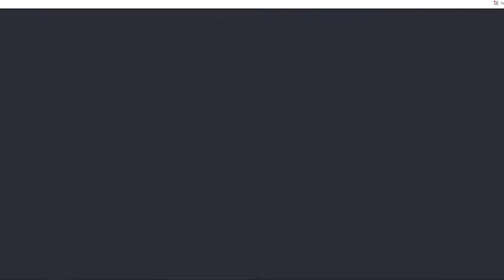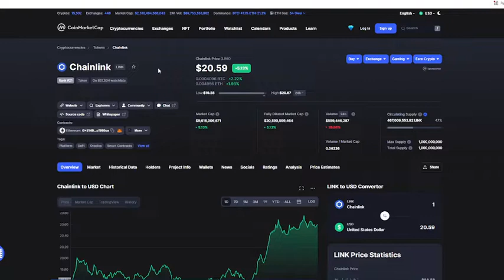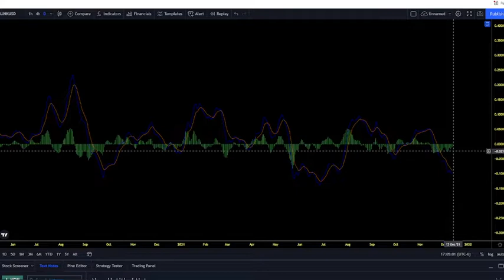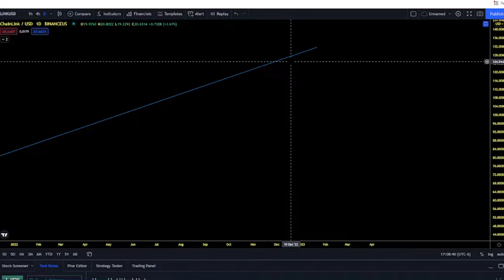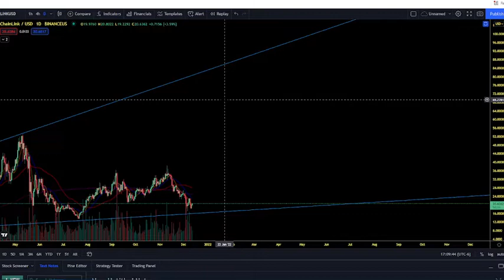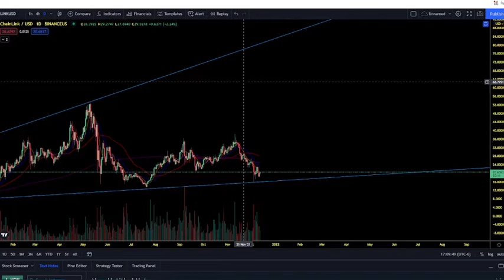Chainlink Price Prediction for end of 2022 and Analysis - Should you buy LINK?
In today's video we will break down if Chainlink (LINK) is at a value level for a buy and discuss different exit strategies to maximize profit.
I just created a Discord account to allow us to discuss trade set ups, IDO's and all things crypto in more detail. Feel free to click the Discord link in my about the channel Bio.